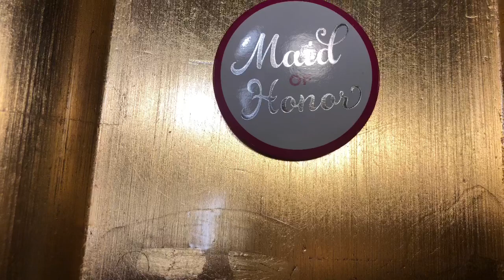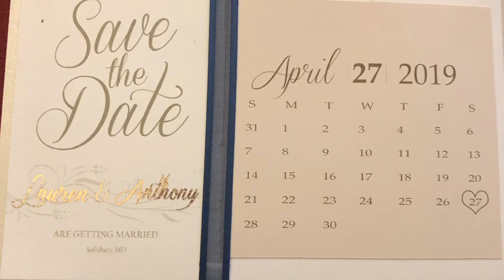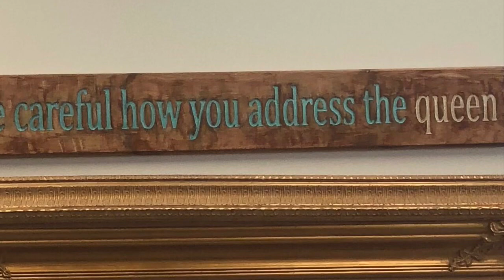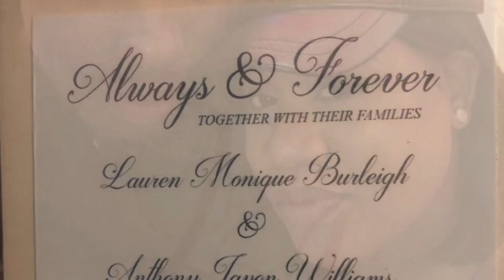Wedding Vlog 🤵🏽👰🏽💍🥂 Lauren & Anthony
Hi everybody 🙋🏽‍♀️🙋🏽‍♀️welcome to my Wedding creations Vlog. I really hope you like all the neat ideas that I have created throughout this journey.

From the proposal 💍 to the final I do 🤵🏽👰🏽 this has been an awesome journey . Here at Creations By Simone we create beauty one creation at a time... 🥂

Don’t forget to check me out on Instagram @ Creations Simone ..
See u S👀N 🙋🏽‍♀️🙋🏽‍♀️